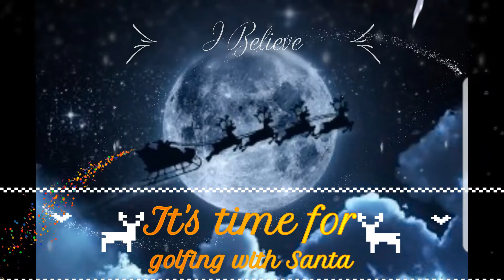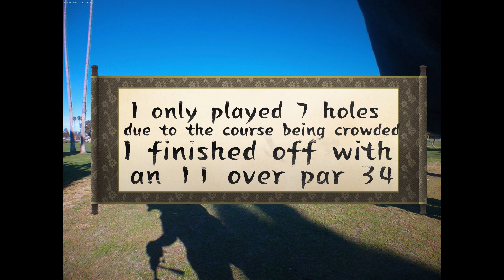pleasanton golf 12 30 21